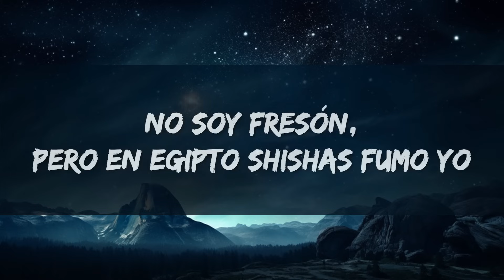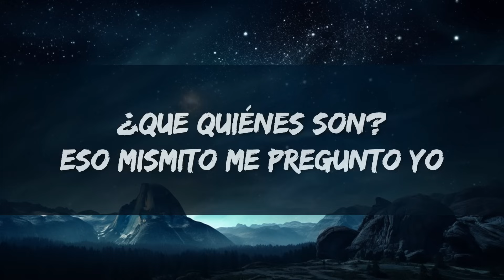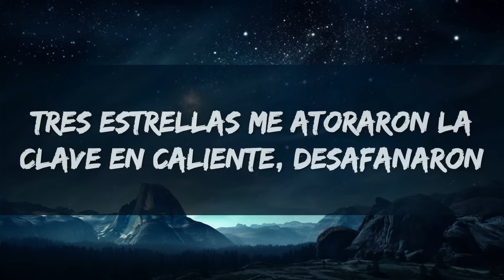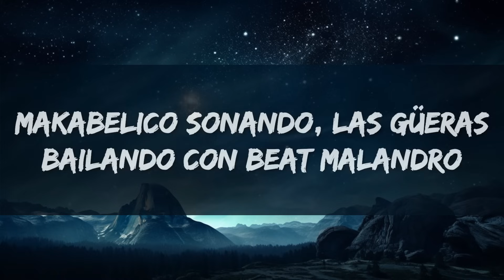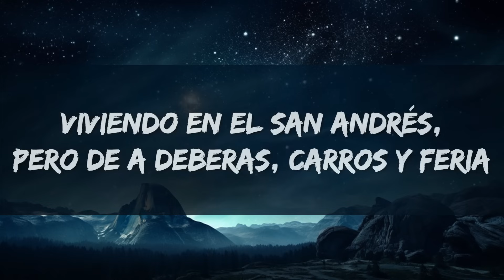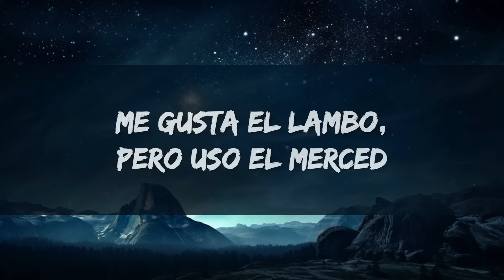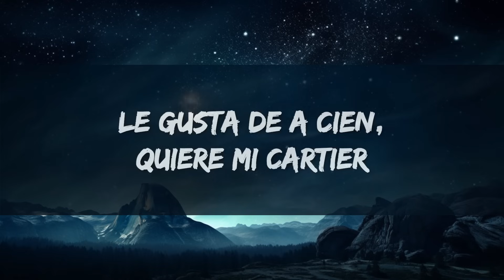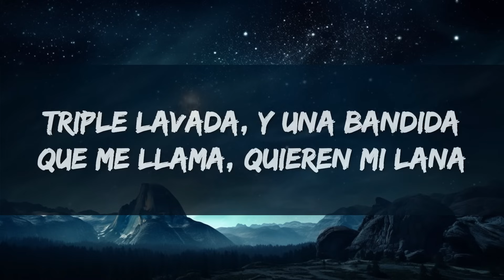Peso Pluma, Gabito Ballesteros, Junior H - LADY GAGA (Letra/Lyrics) | 15p Lyrics/Letra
Peso Pluma, Gabito Ballesteros, Junior H - LADY GAGA (Letra/Lyrics)

Letra/Lyrics : Peso Pluma, Gabito Ballesteros, Junior H - LADY GAGA

Dom Pérignon Lady Gaga, lentes en la cara, tussi y lavada

Viviendo en el San Andrés, pero de a deberas, carros y feria
Me gusta el Lambo, pero uso el Merced
Esa es muy bella y se deja querer
Le gusta de a cien, quiere mi Cartier

Oh-oh-oh-oh-oh-oh, ah
Ah-ah-ah-ah-ah-ah, ah

Compa Gabito, Doble P, uh
¡Cha-chau!
Compa Gabito

Zumbando en el RZR, máscaras, polvo y ambiente, brillan mis dientes

Oh-oh-oh-oh-oh-oh, ah
Ah-ah-ah-ah-ah-ah, ah

[Outro Instrumental]